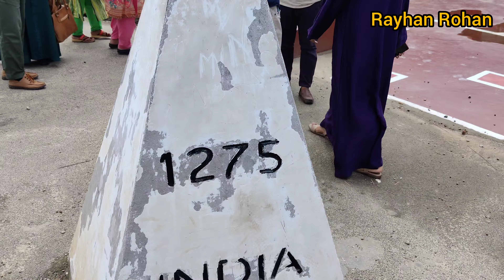ডাউকি বর্ডার দিয়ে মেঘালয় ট্যুর || Meghalaya Tour